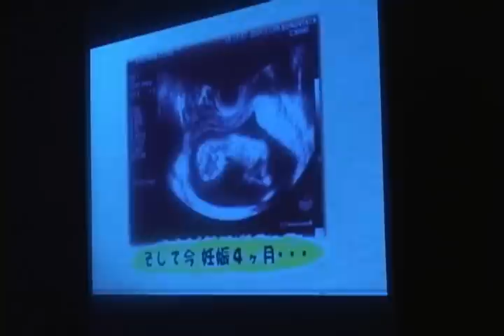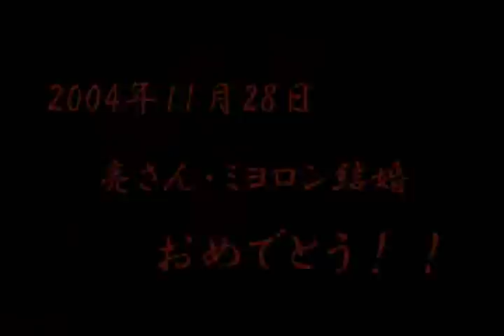結婚式ビデオ for Mihoko and Ryo Wada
Wedding video for Miyoron and Ryo Wada